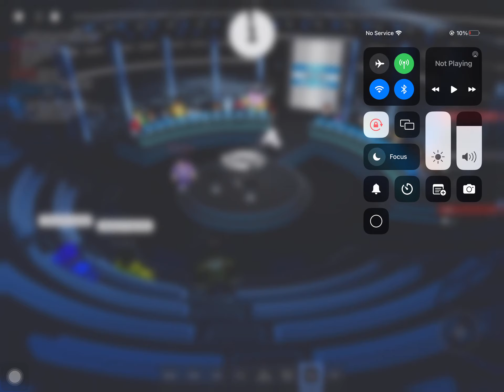TOF: The All New Deal Or No Deal Series 3 Episode 8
Deal or No Deal is back for its highly anticipated third season on TOF Studios, hosted by ShadeLightRun! With 22 sealed boxes and life-changing cash prizes, every decision counts as you take your chance at striking it big. Will you take the Banker’s offer, or risk it all to open your chosen box? With suspense at every turn, get ready for an intense game of luck and strategy. Will you make the deal, or leave with nothing?

🕠 EVERY SUNDAY @ 5:30PM ET UP 🕠